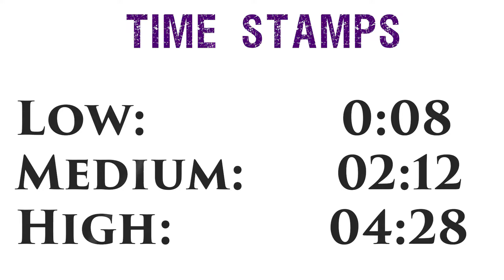Cyberpunk 2077 Benchmark on GTX 1650 - Low, Medium, High, 1080p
In this video I benchmark Cyberpunk 2077 on GTX 1650 with all setting low to high in 1080p resolution, I recorded the gameplay by Nvidia Geforce Experience so that I can get the maximum amount of frame rates and performance, In other slang you can call this video as Cyberpunk FPS test in Zotac 1650 graphics card.

Time Stamps:
Quick Info: 0:00
Low: 0:08
Medium: 02:12
High: 04:28
End Screen: 07:16

►Additional Information
Game: Cyberpunk 2077
Release Date PC: 10 December
Type: Open World Game

➜ RAM- Corsair 2400mhz 8x2= 16GB
➜ GPU- Zotac GTX 1650 OC 4GB ►
➜ M.2 Green WD SSD 120 GB
➜ Hard Disk WD Purple 2 TB
➜ Monitor Asus Eye Care VZ229H 21.5-inch

►About Us: Rock Gamer is a Gaming YouTube channel here you find gaming videos & amazing tutorials and much more content.